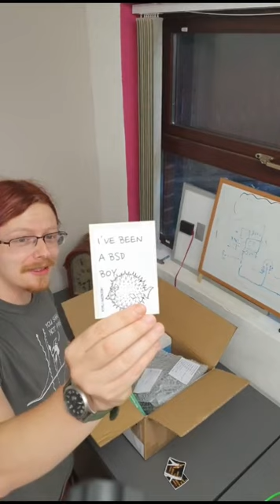I got a Hardware Hacking Care package